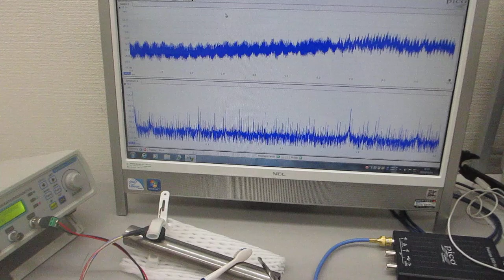超音波プローブの発振制御による部品検査技術（超音波システム研究所）